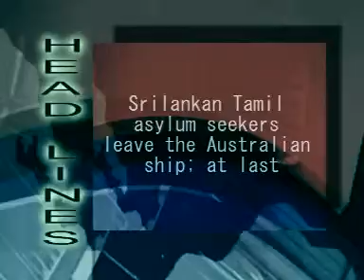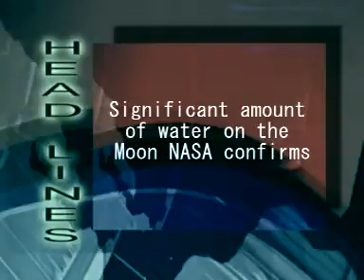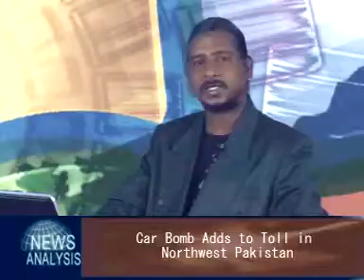NEWS ANALYSIS 14 11 09